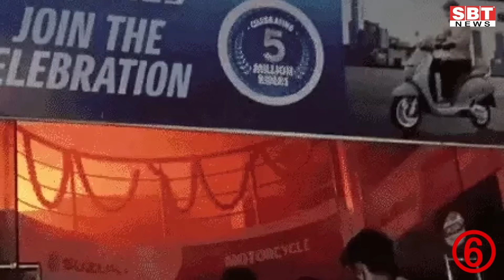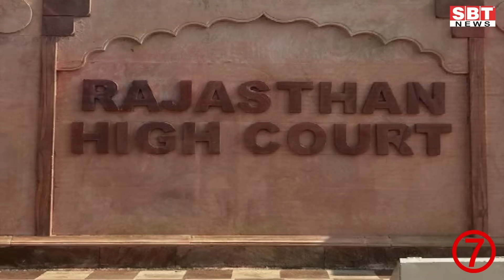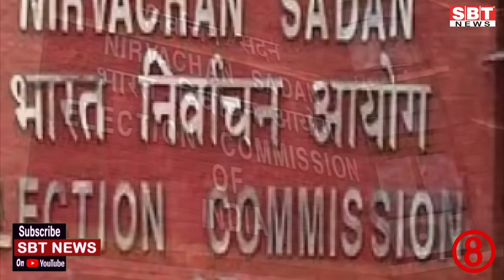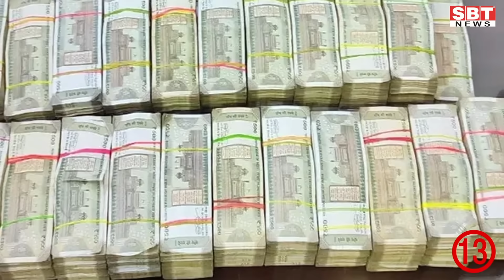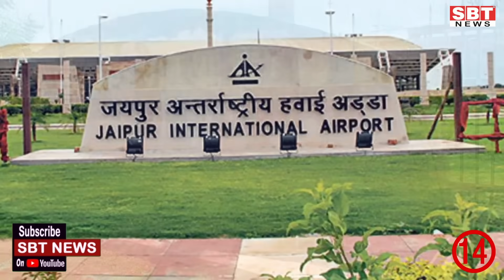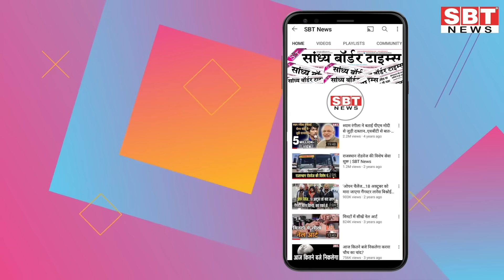09 नवम्बर : राजस्थान दोपहर 1.15 बजे की 15 बड़ी खबरें | SBT News | Rajasthan News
09 नवम्बर  : राजस्थान दोपहर 1.15 बजे की 15 बड़ी खबरें